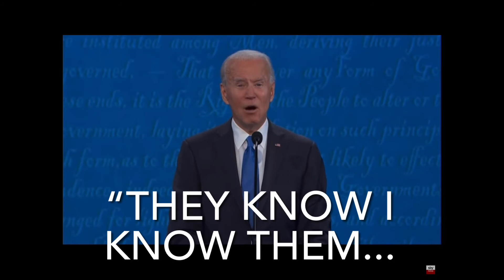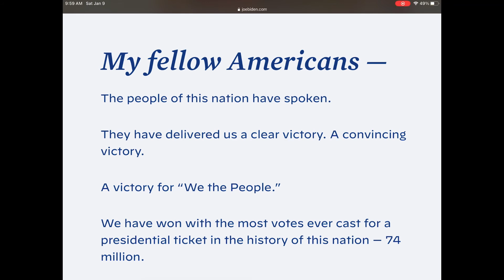Joe Biden on the 2020 election - final debate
Yeah, he really said it...